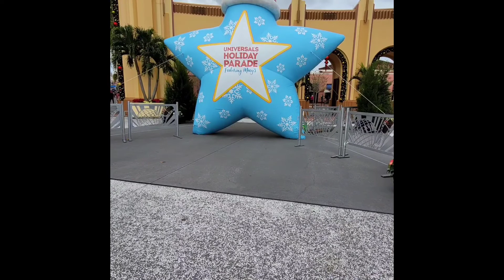Macy's Parade and Musical band at Universal Studios Orlando.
Universal did it again but better I enjoy every moment Christmas lights, decorations everywhere you look even the Christmas tree change when I went in 2018 I don't recall seeing that same style anyways was so much fun